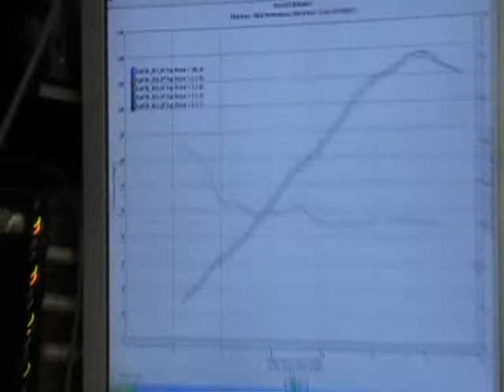ROR performance 07 zx6r at slick performance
standard engine 121 bhp, kawasaki ninja zx6r on dyno, akrapovic exhaust.